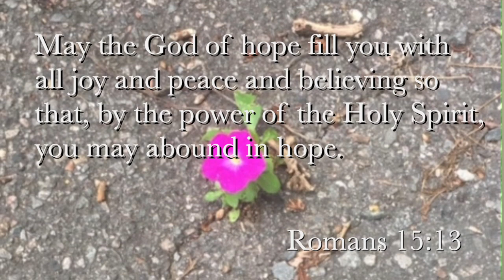Children's Moment July 5, 2020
Family Ministries Director Heather Agnello gives a special word for our children.